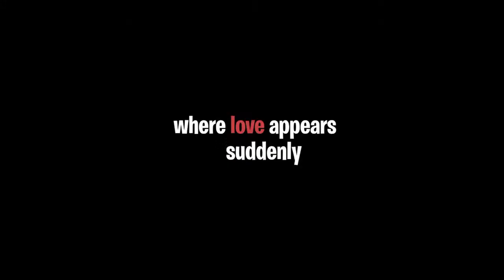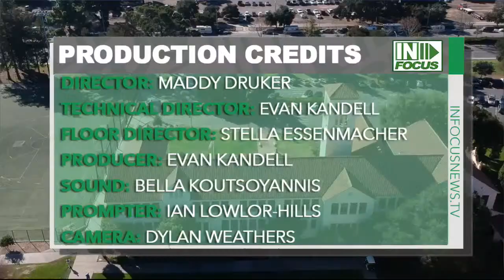Live Stream - Infocus News - The Eyes and Ears of Palo Alto High School